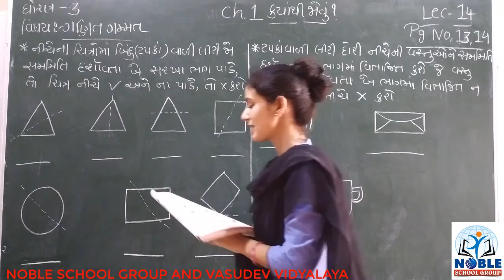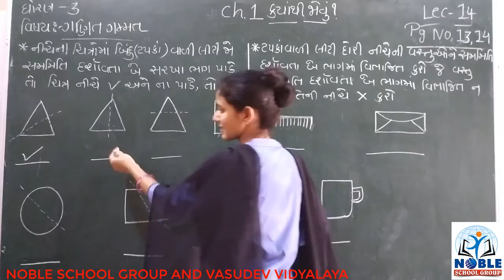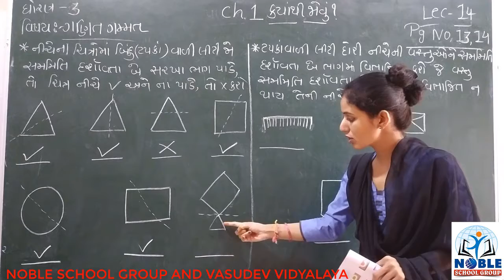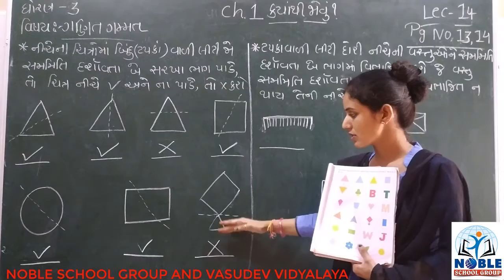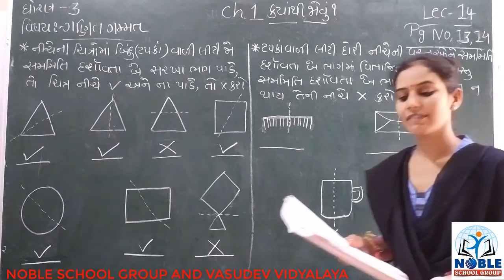STD-3 (MATHS) (LECTURE-14)